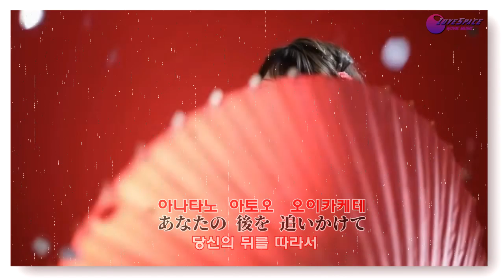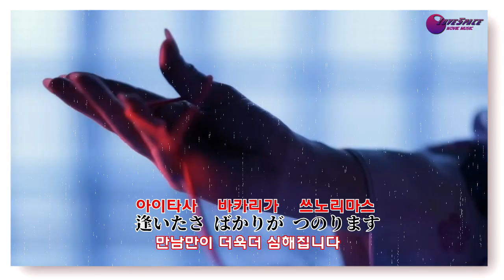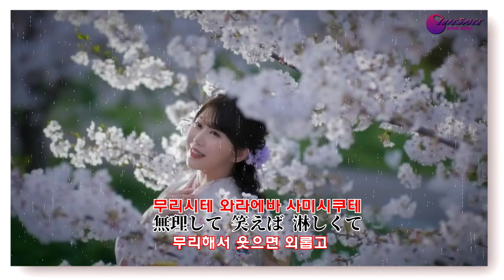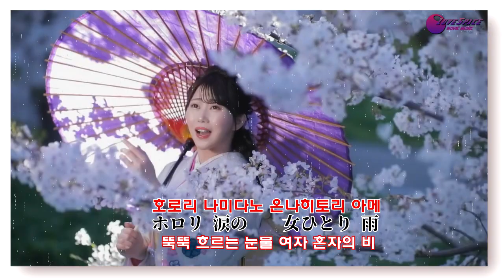女ひとり雨 온나 히토리아메 滝さゆり 타키사유리 mp4